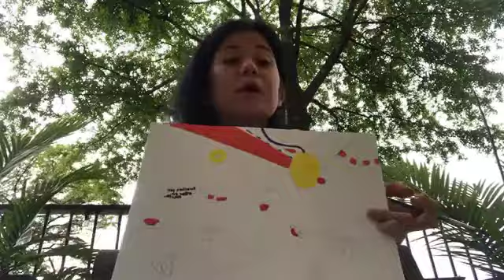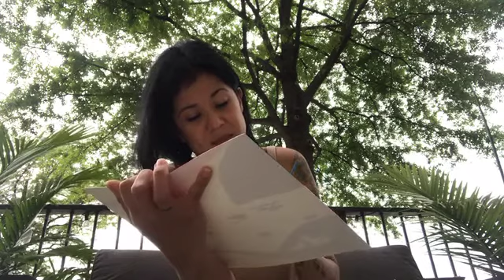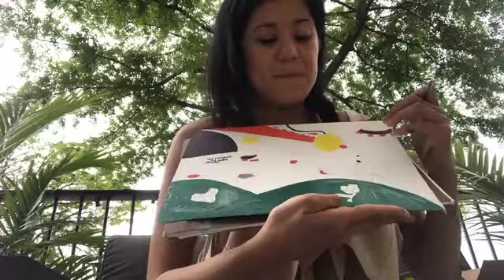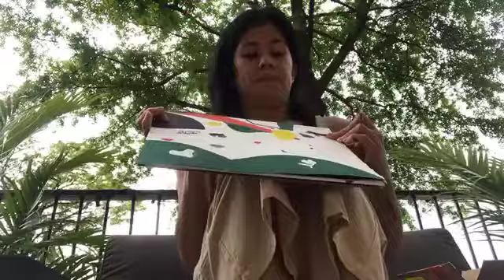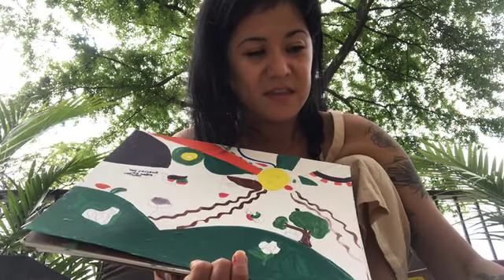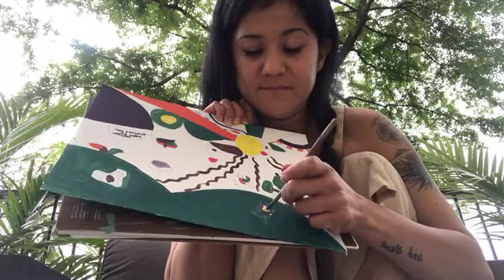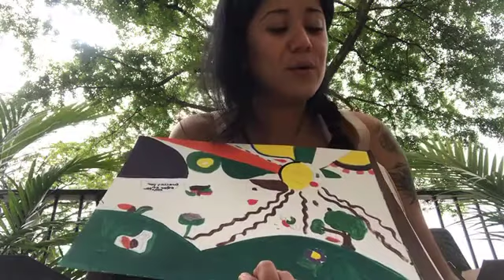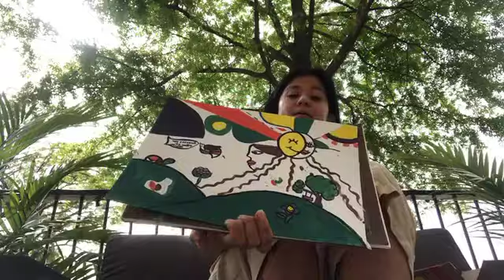Mezclando colores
Our first art class with Patricia - all about learning how to mix colors using only the three primary colors.